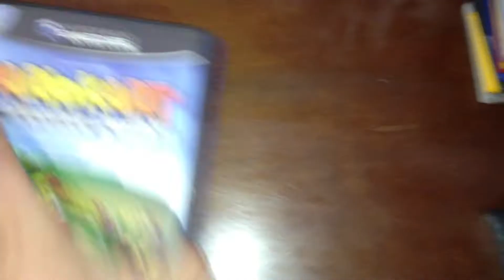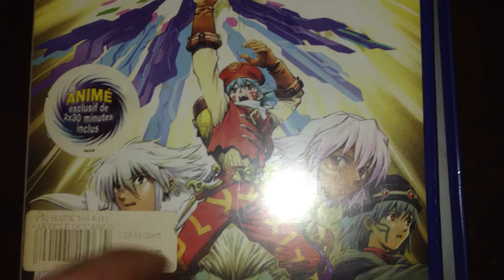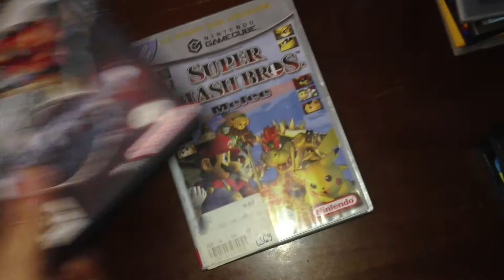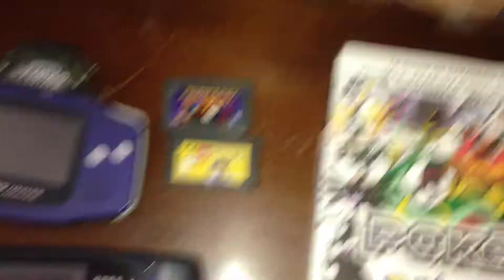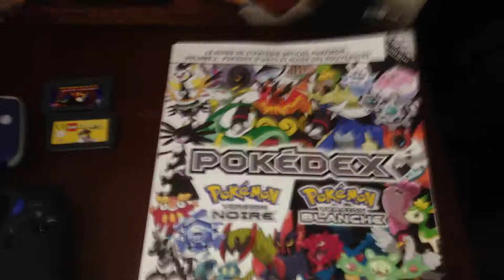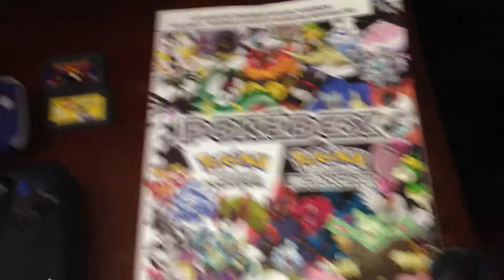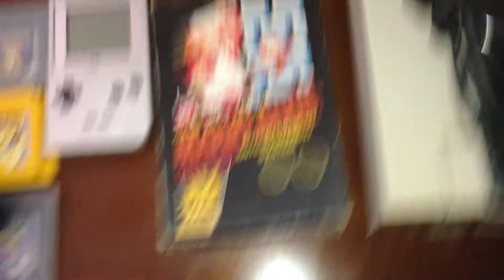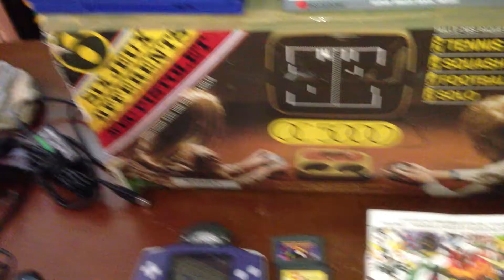Vide grenier [rétrogaming] n* 9 part1 la caverne du rétro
Bonjour à tous (bonsoir aux noctambules ^^ )
Donc désolé de ne pas avoir publié de vidéo entre temps, j'ai pas vraiment le temps ainsi que de problémes pour publier les video... dans le genre 8 heures pour celle ci!)

Gràce à un ami de collége (aurélien, laisse un commentaire si tu lis ça =p) je me suis décidé à mettre celle que j'ai déja filmé.
Donc la video sera en deux parties au lieu d'une seule video.

voici la liste des achats

AU SECOURS POPULAIRE:
resident evil veronica x ps2
hack part 4 quarantaine
mario kart double dash avec 2 fois le cd de mario et le cd bonus zelda mais sans sa notice
le lot pour 5e
(je précise que je suis repassé pour prendre les deux final fantasy et le gran turismo pour 5 euro encore)

EN VIDE GRENIER:
ensuite pour 7euro les deux
jai eu mario smash bros mélée et metroid primes echoes sur la GC

le lot game boy advance
le wireless, mario kart (en anglais), lego racing, zelda awekening, mario bros superstar saga et d'autres jeux pour 10e

OC 5000 (une des premiére consoles) en boite à 10e

guide pokemon noire et blanche 0.5 centimes

des cables psp et manette ps3

ACHAT CHEZ PARTICULIER
LOT. pokemon bleu x2
pokemon jaune x2
training card x2
version rouge
pokemon version jade et deux autres jeux. avec une poket sans cache pile
Une GG avec 4 jeux game gear.
Mario duck hunt, mario en boite sans notice, shadows gate et une nes + 2 manettes + cablage et une notice le tout pour 40euro!

J'attends d'ailleurs des news de la femme qui m'a vendue ce lot car elle posséde un lot super nintendo avec le zelda 3 et une 20éne de jeux avec qui a l'air de servir aux petis enfants mais plus beaucoup ces temps ci.
Donc je lui en ai proposé 35euro , je vais tenter de la rappeler bientot en espérant qu'elle n'ai pas foutu ça sur le Bc!

voila pour cette fois! Soyez patient pour les vidéo de ma collection compléte!